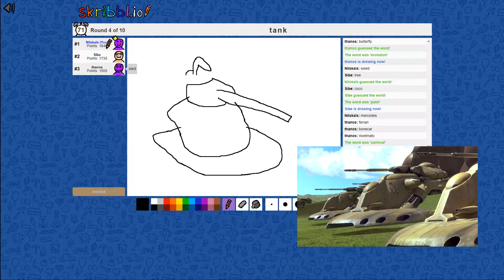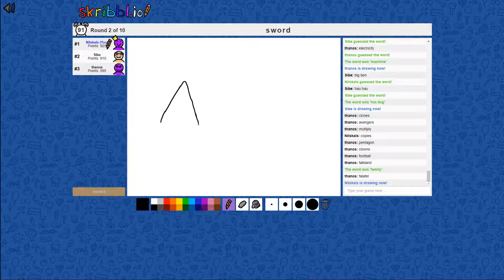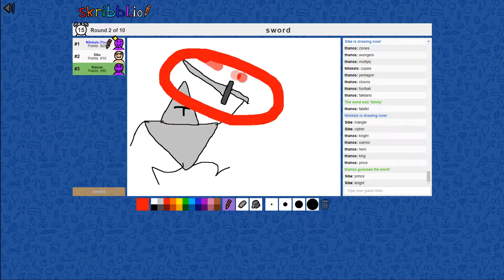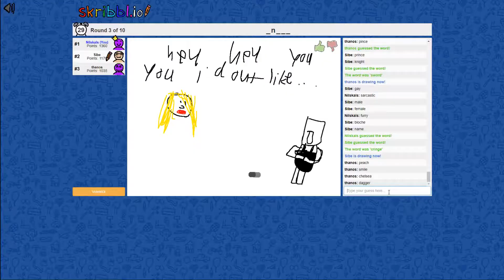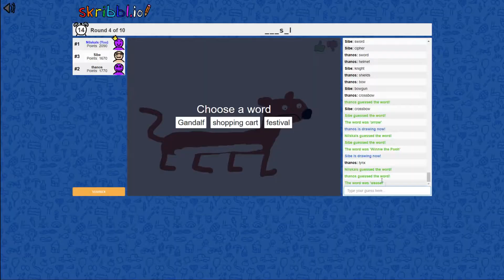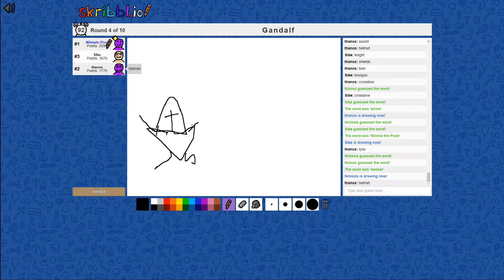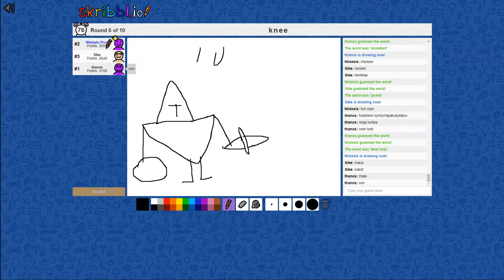Älytöntä älämölöä | KOOTUT KLIPIT #1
Kooste viime kuukausien sähläilyistä.

Musiikit: Brodyqyest ja Gnomorian soundtrack